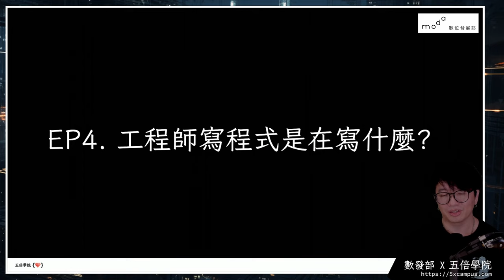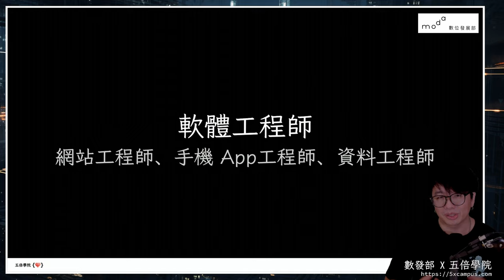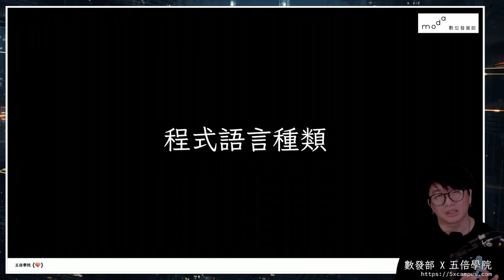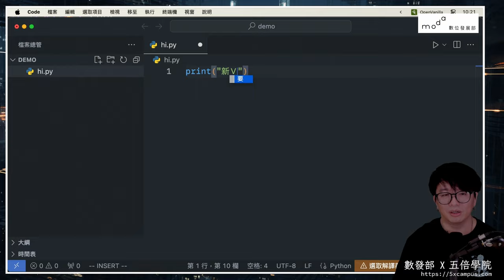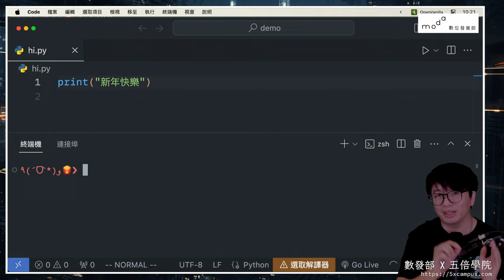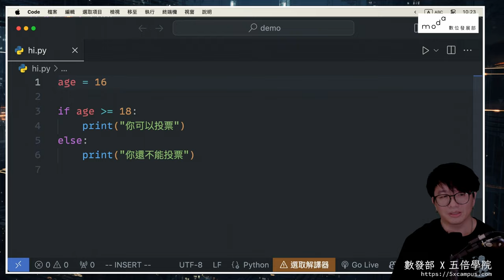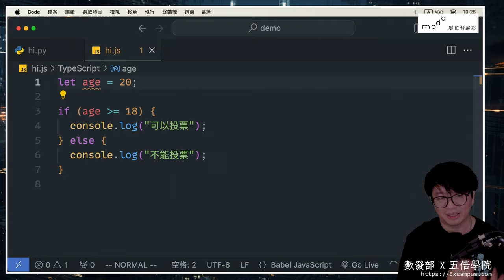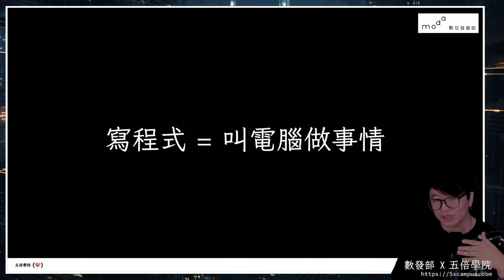EP4.工程師寫程式是在寫什麼？｜moda網路科普小教室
歡迎來到「moda網路科普小教室」！這是數位發展部與五倍學院一起合作的系列影片。
我們常常聽到有親朋好友在做工程師，但到底工程師到底在做什麼？所有工程師都在做一樣的事情嗎？

這個單元，讓我們一起來認識建構數位世界基礎的這群人！